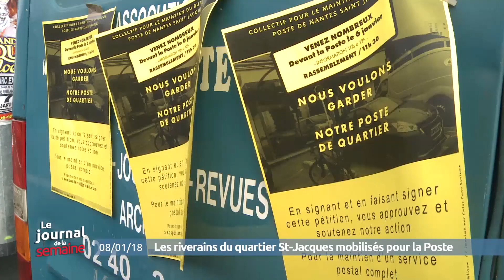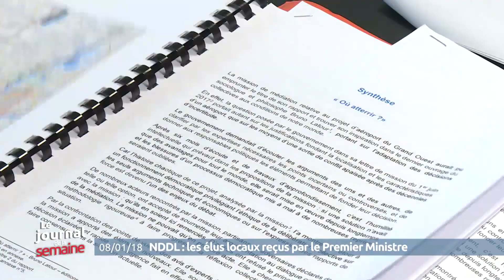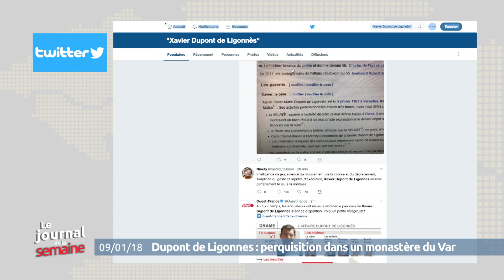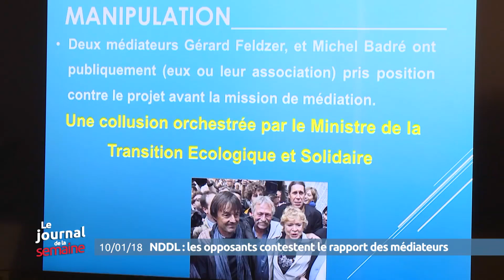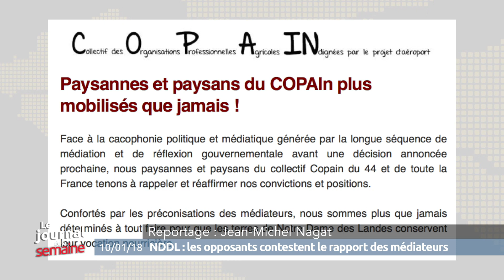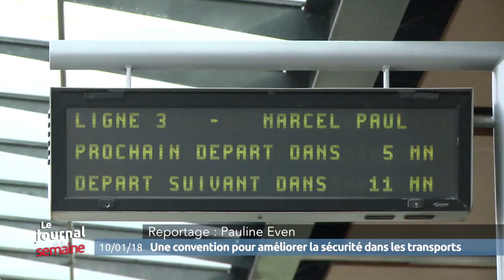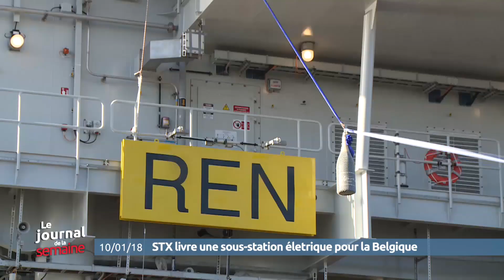Le Journal de la semaine : l'actu du 8 au 12 janvier 2018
Le résumé de l'actualité en Loire-Atlantique du 8 au 12 janvier 2018